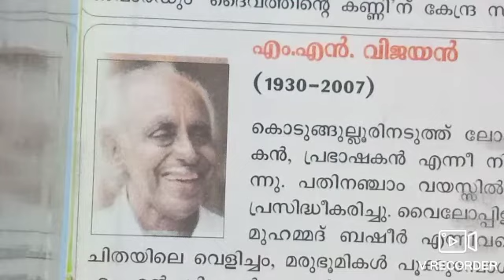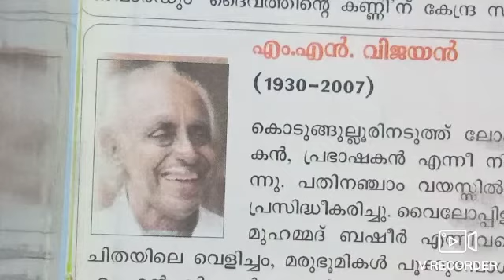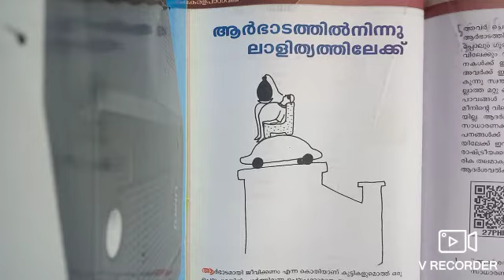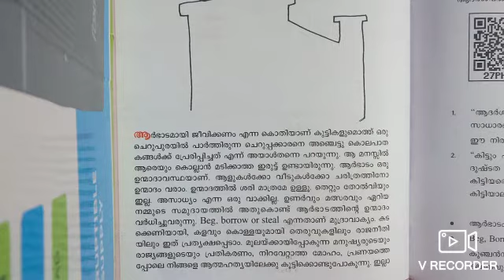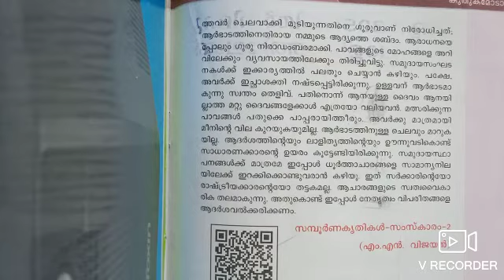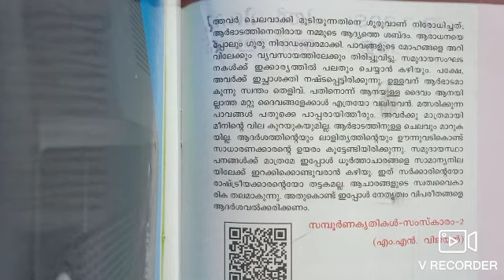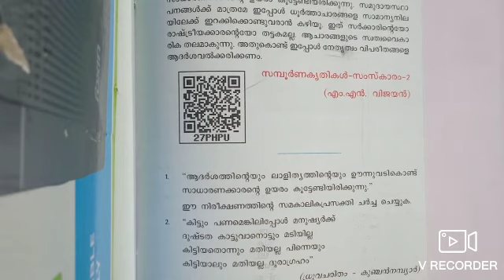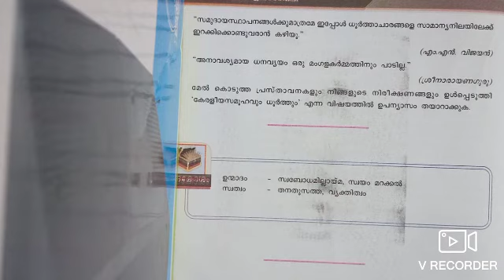കേരളപാഠാവലി Std 9 ആർഭാടത്തിൽനിന്നു ലാളിത്യത്തിലേക്ക്